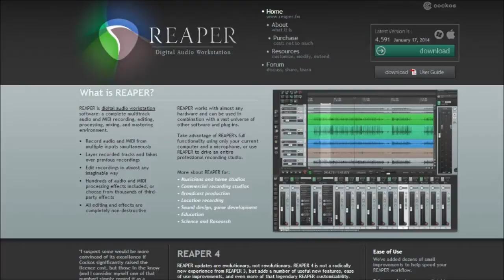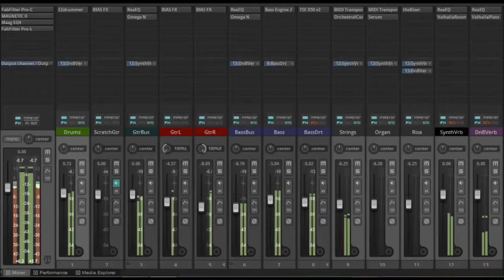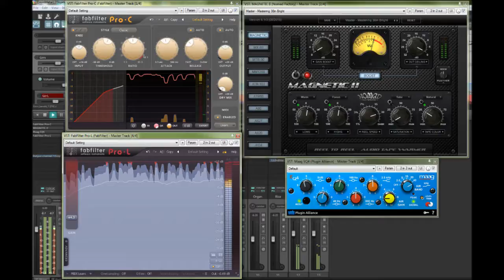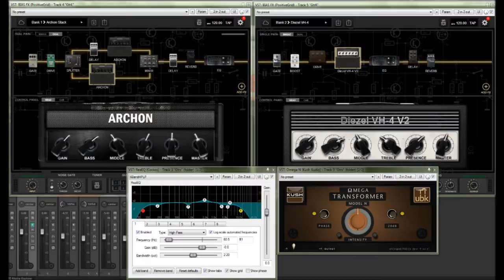Mid Tempo - Thrash Metal - E Phrygian(minor) 145 BPM - Backing Track 1704